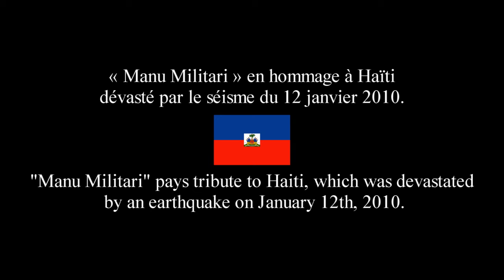Manu Militari by Ralph Leroy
Wanna know more about RALPH LEROY?

Ralph Leroy has captivated the fashion industry through his diversified and innovative designs.  Back in 2009, he charmed Montreal audience with his first men's Fall/Winter 2010 Collection. His vision exudes originality and excellence.  This season, he named his second collection "Manu Militari", which pays tribute to Haiti, his homeland which was devastated by an earthquake on January 12, 2010.
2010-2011 Fall/Winter collection : Manu Militari
Ralph Leroy's Fall/Winter Collection 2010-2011 highlights the timelessness, elegance and comfort of military cuts.
Inspired by the strength and masculinity of classic military uniforms, this unique collection exudes innovation and emotion. Sparkling and vibrant colors are being showcase to reflect hope and victory.
The concept of Ralph Leroy's new Collection is based on the term "militaro", which refers to the military domain and another hidden element. The second element will be yours to discover...

Ralph Leroy a transgressé  les milieux de la mode dans le monde.  Designer polyvalent, il a séduit le milieu de la mode à Montréal en 2009 avec sa première collection pour hommes Automne/Hiver 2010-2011. Cette saison, il nous présente sa deuxième collection « Manu Militari » en hommage à son pays d'origine dévasté par le séisme du 12 janvier 2010, Haïti.
Collection Automne/Hiver 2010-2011 : Manu Militari
Ralph Leroy met en exergue la coupe militaire intemporelle, élégante et confortable. Sa collection Automne/Hiver 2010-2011 transgresse l'imperméabilité et la rigidité de l'uniforme militaire à travers des couleurs chatoyantes. Elle est unique, innovatrice et reflète aussi les couleurs de l'espoir et de la victoire. Basée sur le concept « militaro » se référant au domaine militaire et à un second élément, Ralph Leroy vous invite à la découvrir.